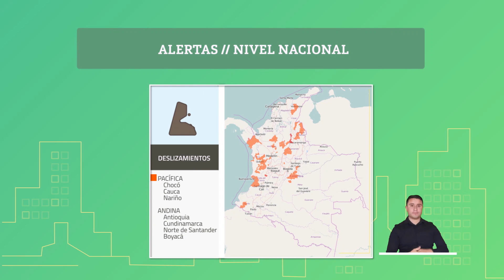Pronóstico del tiempo - Noche domingo 18 y madrugada lunes 19 de Octubre 2020